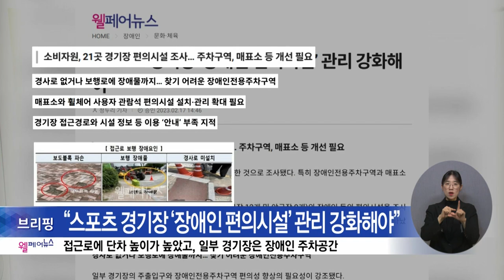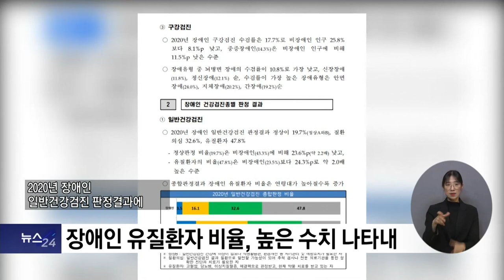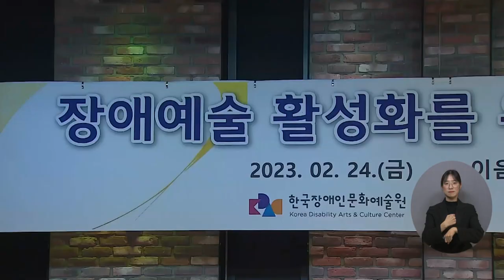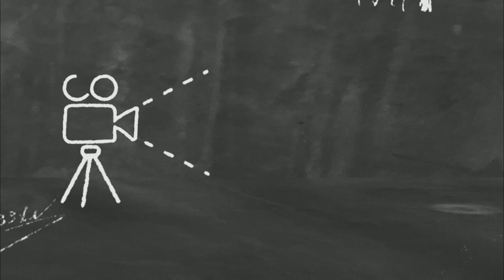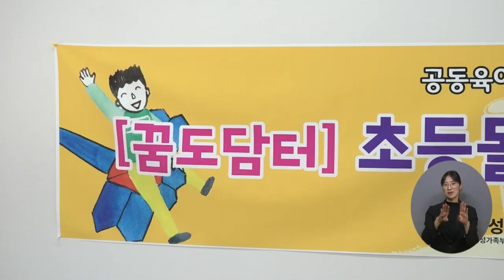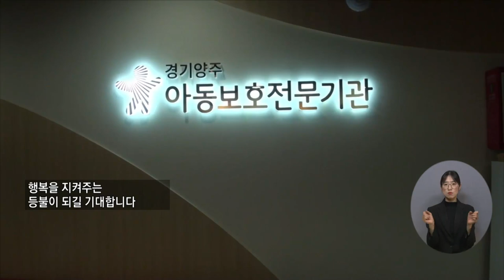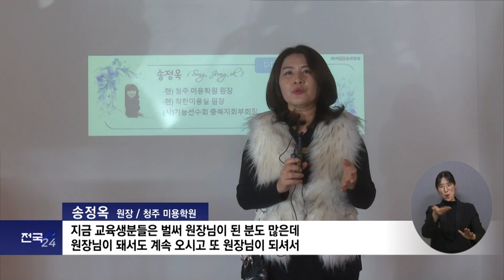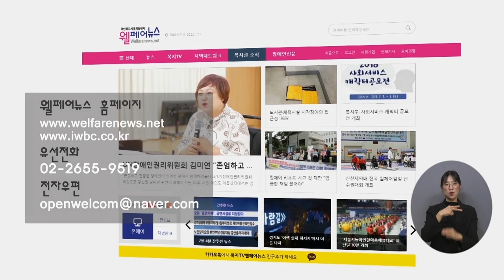복지TV뉴스24 _ 전체영상 / 2023.03.01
웰페어 / 장애인 신문 브리핑

주요1) 장애인 연간 총 진료비, 전체 인구 17.% 차지

주요2) 중증 장애인 근로·자녀장려금 신청 편리해진다

주요3) 복지TV, 한국장애인문화예술원과 장애예술 활성화 ‘맞손’

나도 말좀합시다) “장애인복지를 향한 관심 지속되길”

정책24_1) 교육급여 급여형태가 계좌이체에서 카드 포인트로 개편

정책24_2) 실업급여·구직촉진수당 받는 압류방지통장 하나로 통합

전국24주요1) '스페셜올림픽코리아 전국동계대회' 개최

전국24단신1) 횡성군, '꿈도담터 겨울방학 돌봄교실' 열려

전국24주요2) 경기양주아동보호전문기관 개관식

전국24주요3) 양주시사회복지협의회 정기총회 개최

전국24주요4) 의정부, 사회복지사 처우개선 위해 노력

전국24주요5) 아름다운 재능기부 ‘이·미용 봉사’

전국24주요) 고흥군, 노인일자리·사회활동 지원사업 발대식